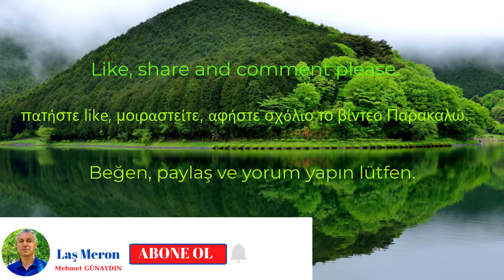ROMEİKA TRAĞOΔİAS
Romeika (Rumca) dilinde şarkılar izleyeceksiniz.

Θα παρακολουθήσετε τραγούδια στη Ρωμέικα (ελληνική).